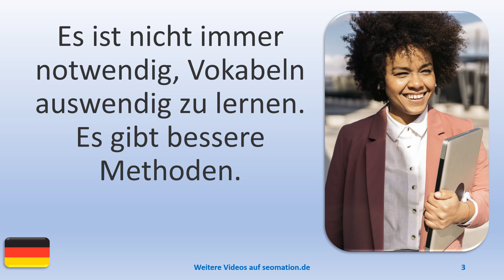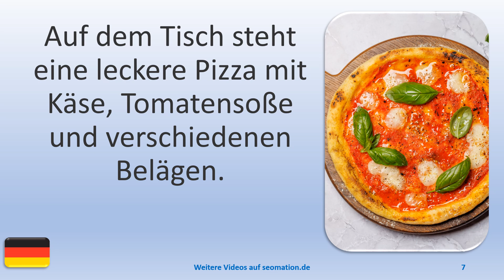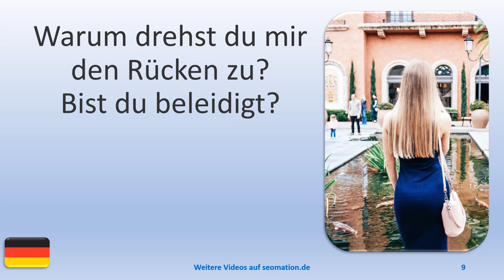▶️15524▶️Ich lerne Deutsch mit Texten und Bildern in unterschiedlichen Situationen.